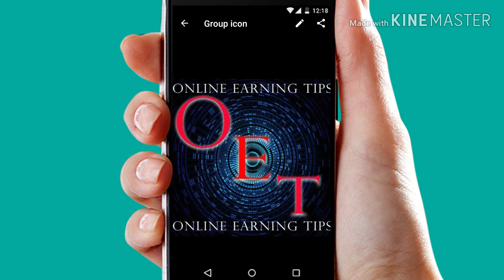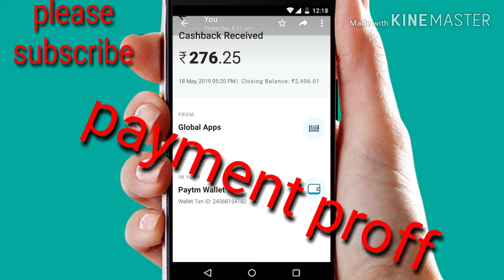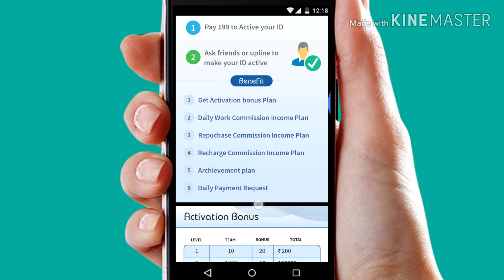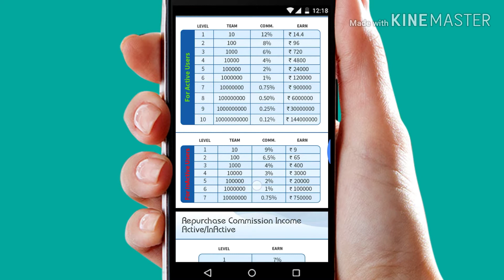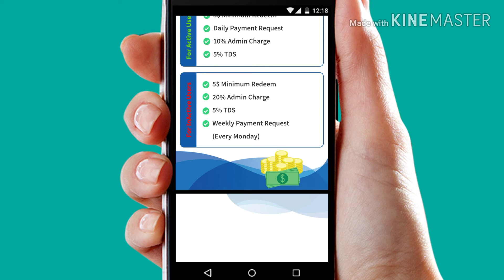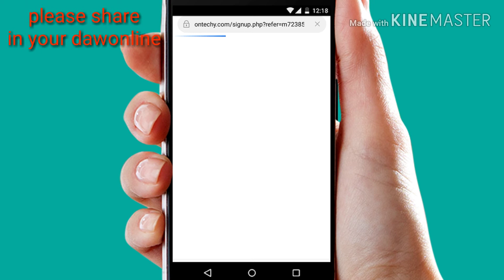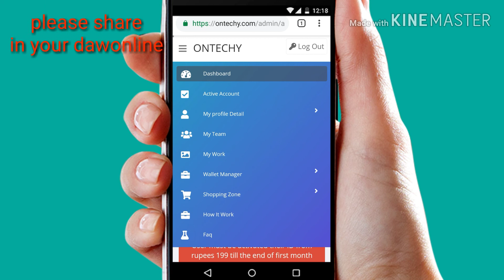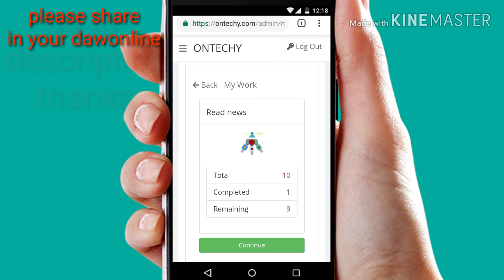Same as FUTURESOW new company ONTECHY A to Z(document, payment proff, office , MD no)in full details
Hello gyies in this video we talk a new plan Onteachy which is same as futuresow and both MD sr are friends so gyies please subscribe and share video in your dawonline join both plans and take enjoy in your life thanks

Joining link of PAYWAGE app is given below 👇👇👇👇👇👇👇👇

Use my refer code:HAV42RVI74M